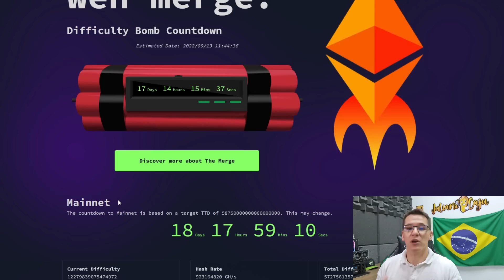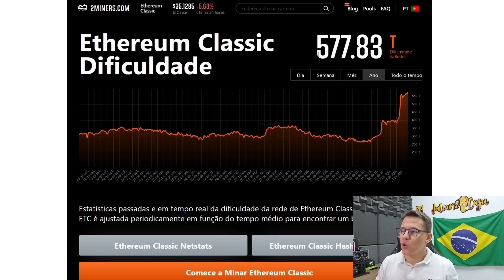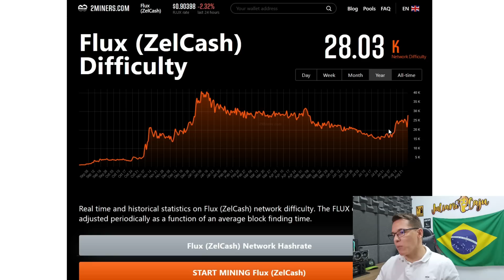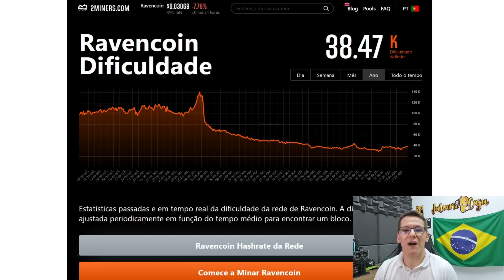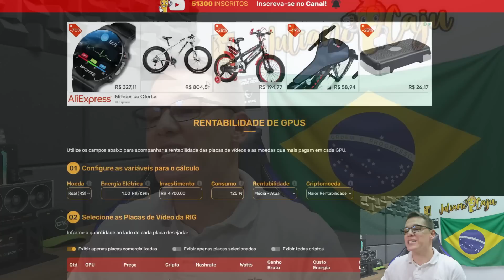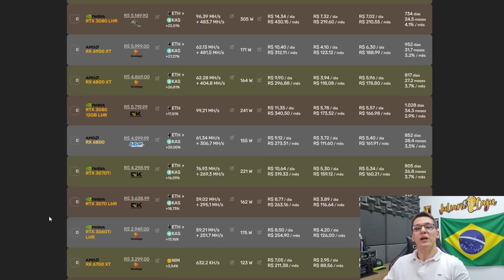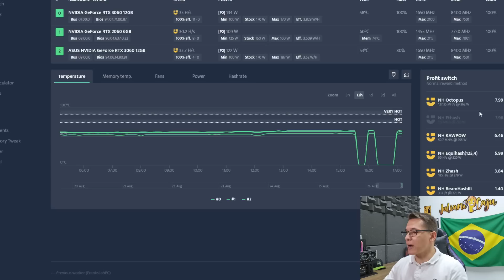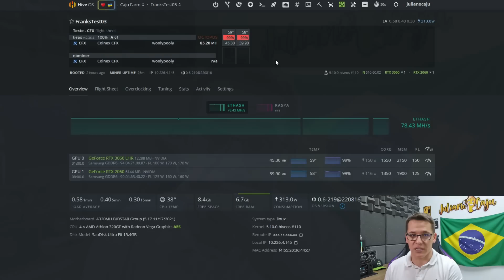⛏️🤟🏻 QUAL MOEDA MINERAR DEPOIS DO THE MERGE - COMO SERÁ? MAS DIZ AÍ CAJU!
Vamos hoje falar sobre as moedas pós the merge e como o mercado pode se comportar com o hashrate migrando para outras moedas!